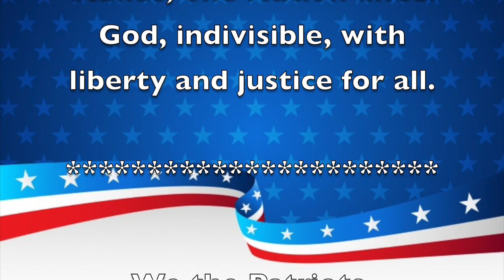Morning Announcements April 5th, 2021